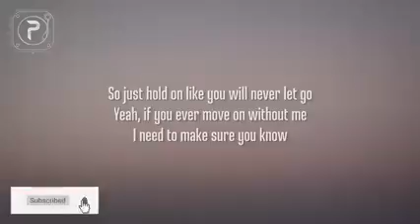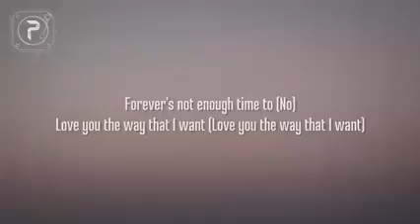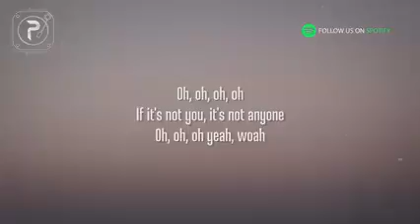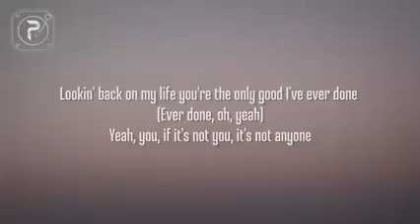JUSTIN BIBER ( ANYONE ) Lyrics (2)